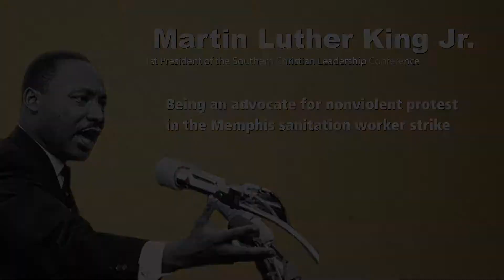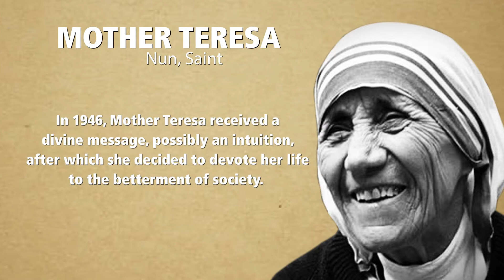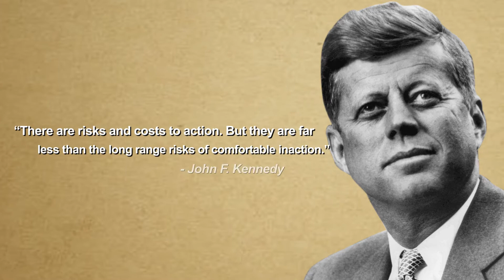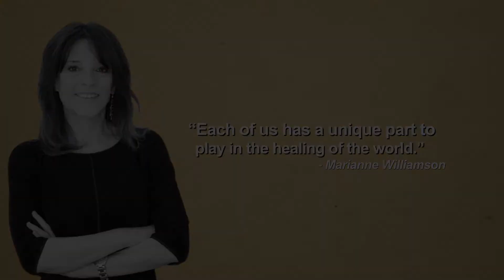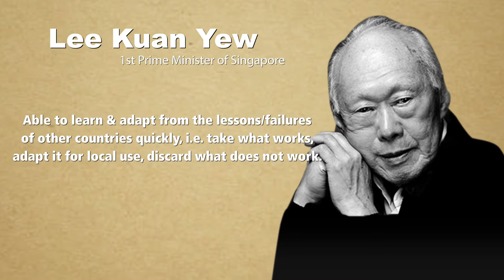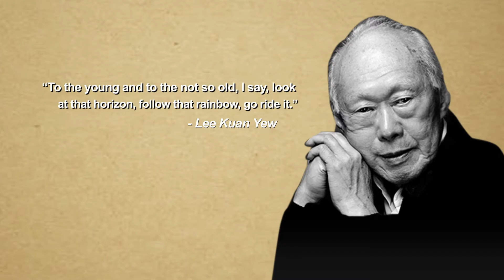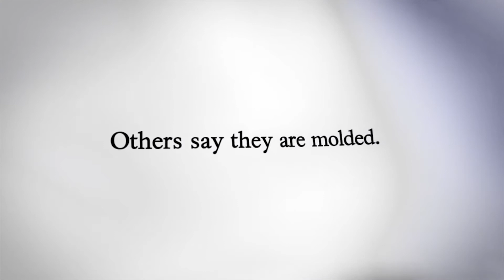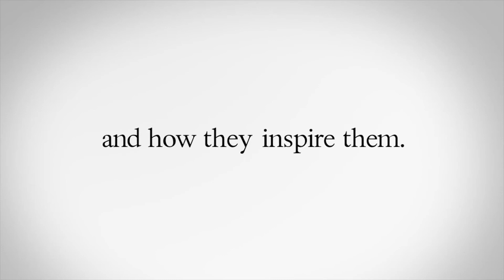John Rankins - Ultimate Leadership Camp